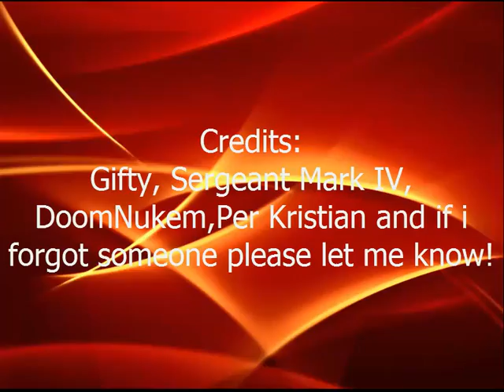Higor's Smoother Doom v1.14 - Doom 22nd Anniversary Mod (Download)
Obs.- O logo que aparece no começo do video é da versão 1.12 mas a versão de download é a 1.14.
Tópico com mais detalhes sobre o mod la no forum da Gaming Room